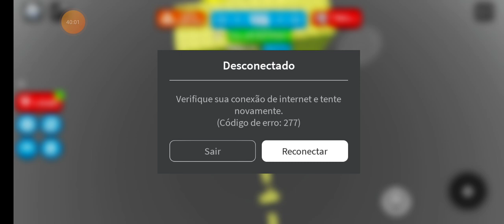Obby quase impossível Roblox